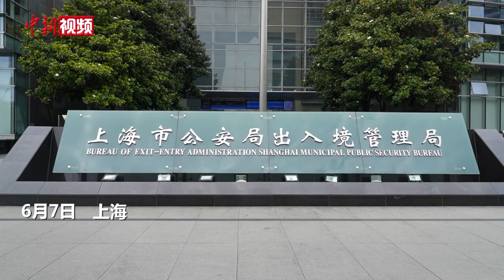上海：2023年前5月受理公民出入境证件创历史新高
6月7日，记者从上海市公安局获悉，2023年1月9日至5月31日，上海全市公安出入境管理部门共受理中国公民出入境证件228.5万证次，较2019年同期增长14.2%，创历史新高。其中，护照过期换发办理量达42.4万证次，是2019年同期的6.8倍。

与此同时，结合近阶段出入境办证需求特点，该地出入境管理局将推出多项出入境便民利企办证服务举措。

其中包括将在暑期前开设3场未成年学生办证夜间专场，为未满18周岁的未成年学生集中办理出入境证件。即日起，在浦东新区、自贸区临港新片区、虹桥国际中央商务区、长三角一体化示范区等4个重点发展区域，试点将“外国人工作、居留单一窗口”的政务服务覆盖范围由原先的持A类工作许可证的外籍人才扩大至B类。

针对因紧急商务等事由需邀请外国人入境的情况，推出口岸外国人个人签证网上预受理。在沪单位可通过“一网通办”平台或上海市出入境管理局电子政务平台网上提交申请，无需线下再提交纸质材料。审核通过的，受邀外国人在抵达口岸后，凭下载打印的回执单即可办理口岸签证入境。